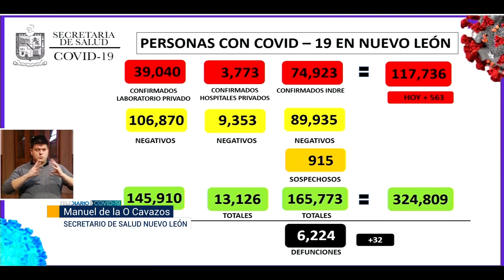NL reporta la cifra de contagios de Covid-19 más baja en los últimos 14 días